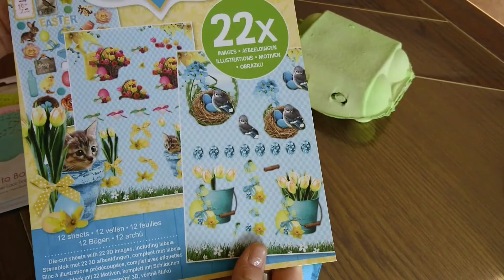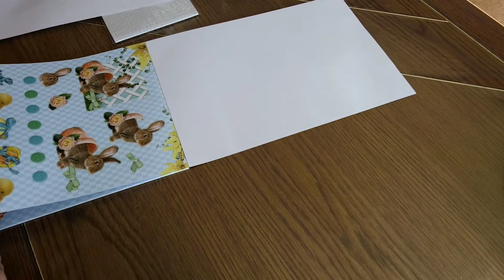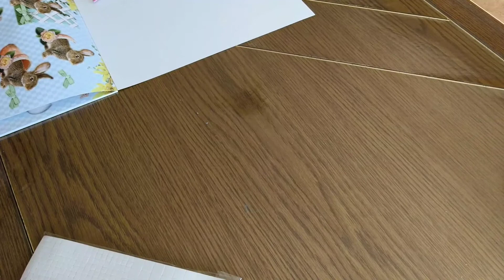Kleine Idee für Ostern